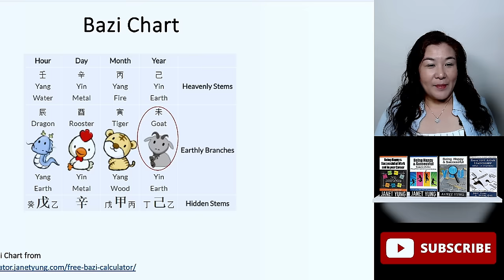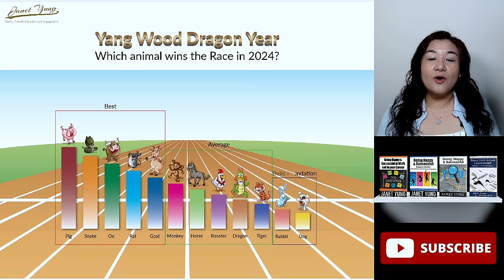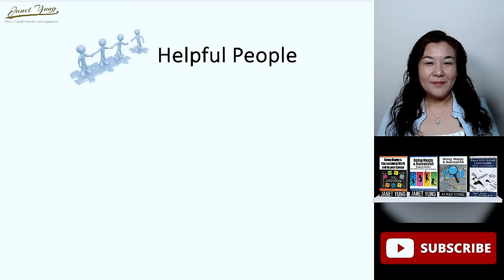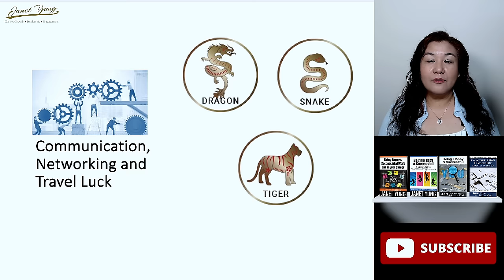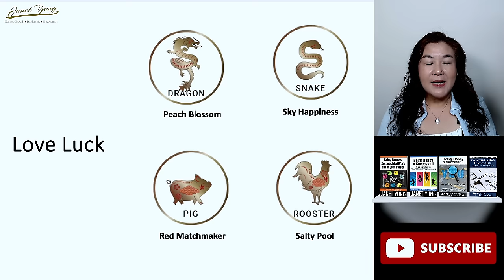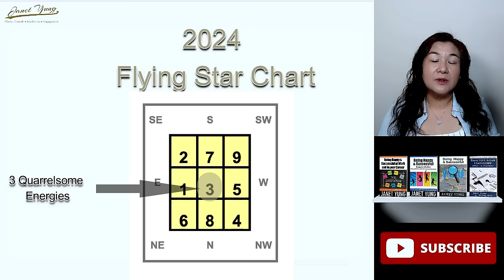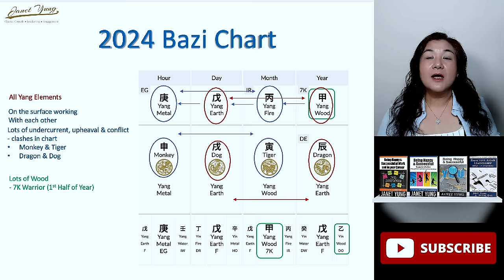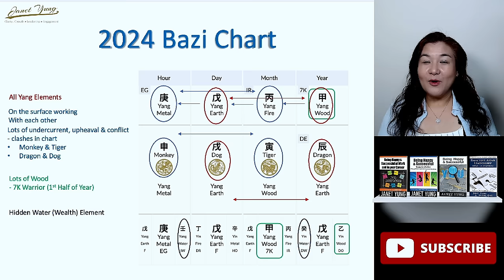2024 Chinese Horoscope Forecast | Which Chinese animal horoscope wins the race?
In this video, Janet Yung shares a summary of which Chinese animal horoscopes have the best luck in 2024.  Which animal horoscopes have more wealth and opportunities, which has the career and recognition stars with them and which has better opportunities in networking and communication.

Janet will also share the overall sentiment and outlook for 2024 based on the 2024's Bazi Chart.

Timestamp:
Intro                               0:00
Get Your Bazi Chart. 03:20
2024 Forecast            06:01
2024 Bazi Chart         14:58

Get Your Personalized 2024 Bazi and Feng Shui Report to maximize your potential in 2024 or only S$109 (US$82) U.P. S$117.99

Get Your Personalized Complete Bazi Career Profiling Report to understand your motivations, passions, the job roles, careers favourable elements and industries where you can best succeed for only S$49 (US$81) U.P. S$199

Interested to learn Bazi and Feng Shui to help yourself and your family have better success, relationship and abundance in life especially in Period 9?  Click on the following link to find out more about our courses

Equipment I use for creating this video:
No.